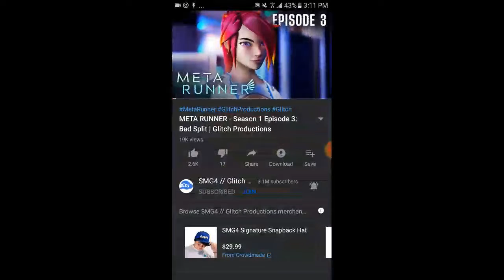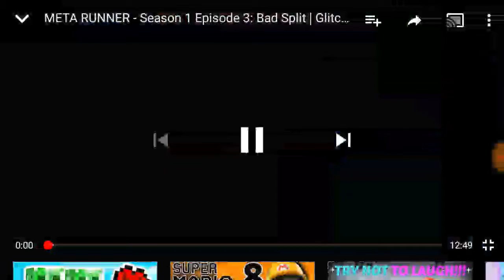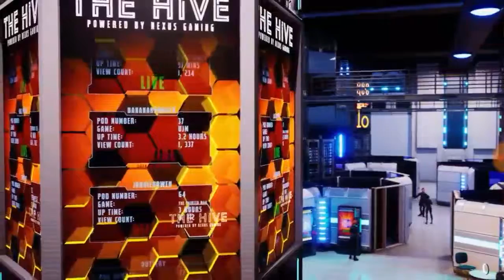MISSION OBJECTIVE: ESCAPE TASCORP!- Reacting to: "Meta Runner S1 E3: Bad Split"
Meta Runner is owned by Glitch Productions, i have no ownership over anything except my reactions to the series